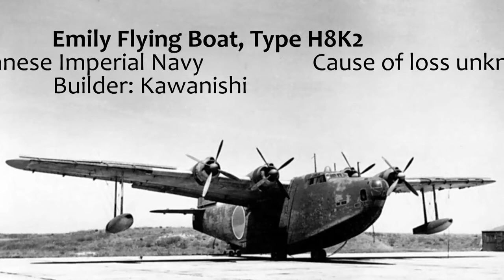Underwater video of a sunken Emily Flying Boat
Underwater video of the remains of a Kawanishi H8K2 long range maritime reconnaissance flying boat, one of the many Japanese remains at Truk Lagoon.